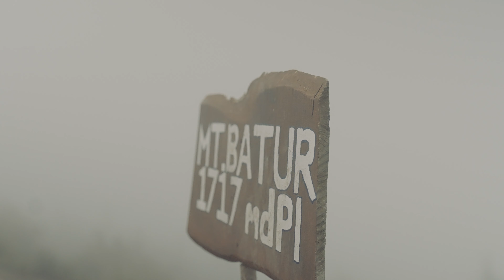THIS IS WHY WE TRAVEL | OUR TRIP TO BALI | Sony a7siii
Let's share this awesome vibe to people all over the world.